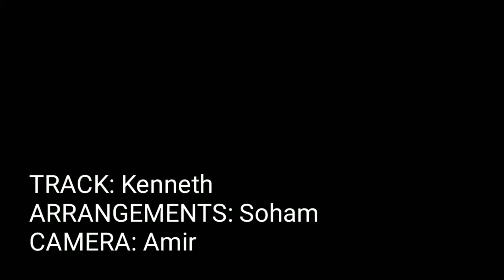Ei Meghla Dine Ekla | Harmonice Cover by Somrup Das